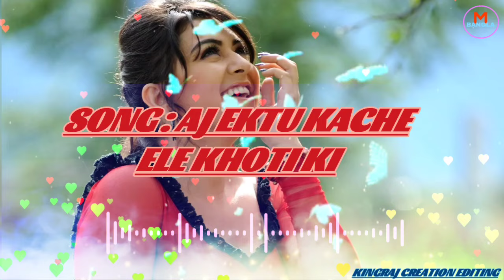Aj Ektu Kache Ele Khoti Ki Full Bengali Romentic Song | মন মাতানো বাংলা গান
আজ একটু কাছে এলে ক্ষতি কি Full Bengali Romentic Song

Mon Harate Ajke Nai Ar Mana Full Bengali Romentic Song

Copyright_Free
Tag Line ⬇️
Multiplex Bangla is for entertainment only
🎧Song Credit

Movie : Golmaal
Song : Aj Ektu Kache Ele Khoti Ki
Singer : Babul Supriyo, Alka Yagnik
Star Cast : Prosenjit Chatterjee, Priyanka,Tota